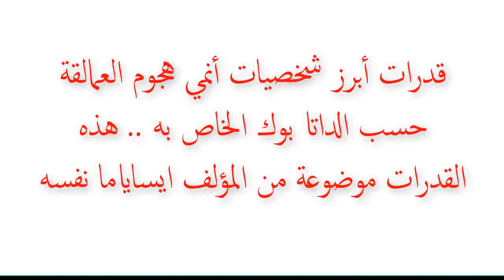قدرات أبرز شخصيات أنمي هجوم العمالقة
هذه القدرات موضوعه من المؤلف ايساياما نفسه .